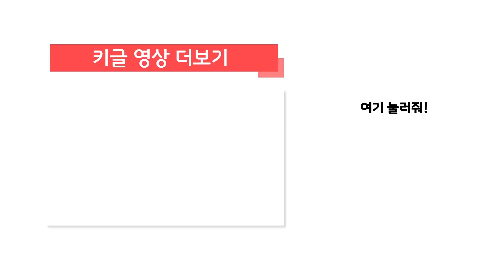고장난 소방차 로이를 수리해줘! | 로보카 폴리 정비놀이 #02 | 로보카폴리 게임 | 자동차게임 | 키글 게임 | KIGLE GAMES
저런~ 소방차 로이의 몸이 고장 났어요.
진과 함께 로이를 정비해주세요!
슈퍼소방차가 된 로이와 함께 출동!